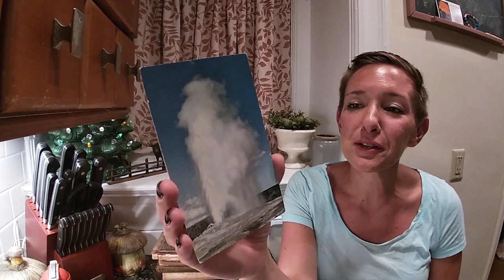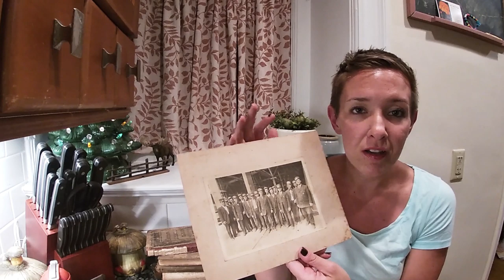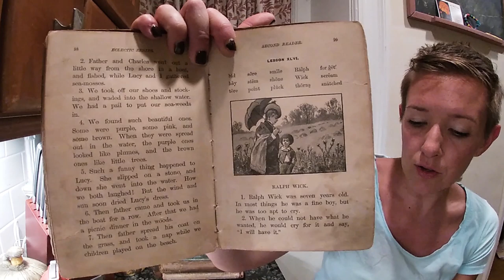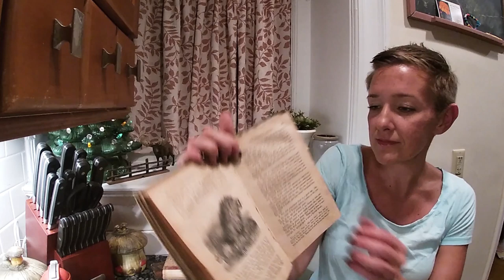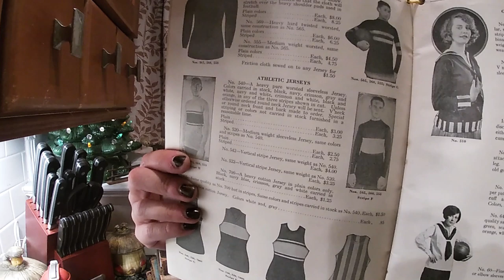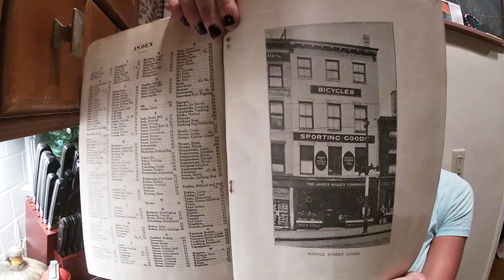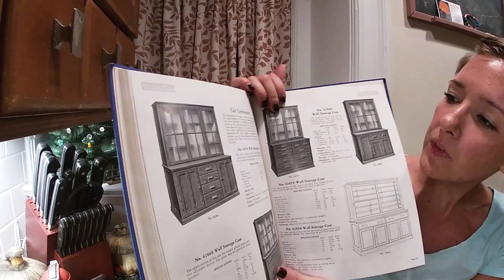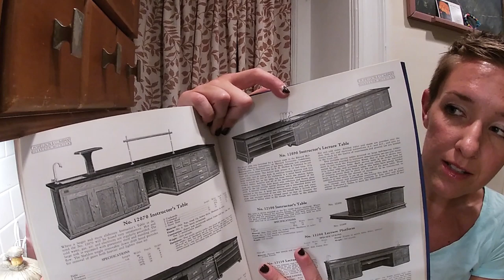YouTube Life - Creating a Community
Who watches YouTube and why? I've learned so much from my viewers and wanted to share a little of this with you. Thanks to Rick, Lynne, and Tara for the mail!

Send Paper and Moose some mail!